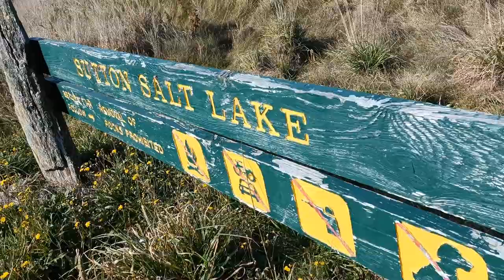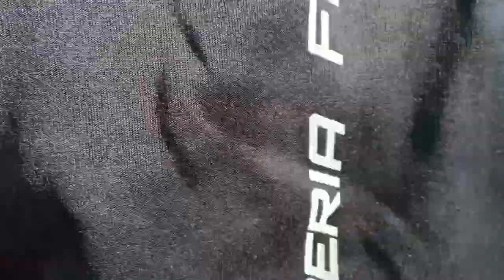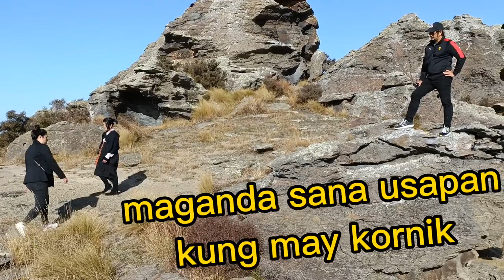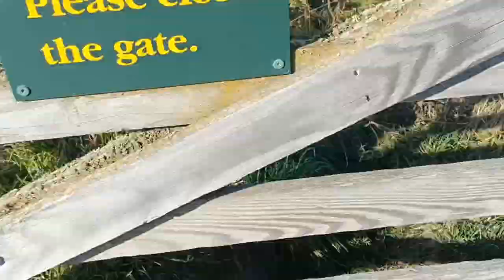Sutton Salt Lake, inland salt water: dried up during summer| Middlemarch| South island| New Zealand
Grabe ang sobrang Ganda ng nature! Sobrang fortunate talaga na Maka experience ng ganitong kagandang nature kaya Naman dapat tayong magpasalamat at pag ingatan ang gift na to. Samahan nyo kami maglakad, mag usisa at mamangha sa Ganda ng lake na to!

Credits to the following music and video:
1. FBI beats Emerald Bets youtube chanel
2.Complete Impairment- DJ Bai
3.Soulmate-MuSpace